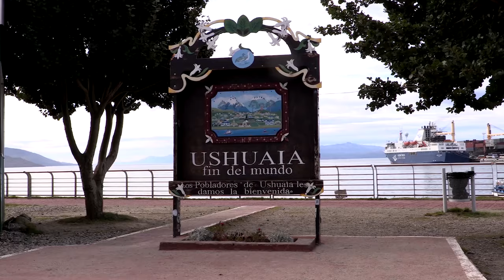Helping Tuesday: Street Dogs of Mexico 🇲🇽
Showing love to the many Street Dogs currently living in Mexico. In this Vlog, we visit Playa Del Carmen where we meet and feed,  as well as talk about street dogs in Mexico and the current situation there. 🐕🐶